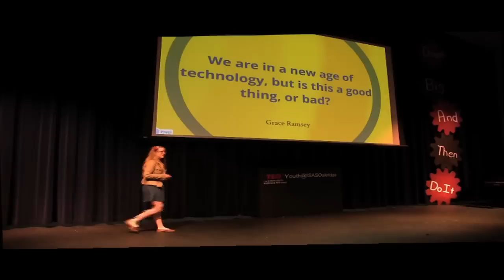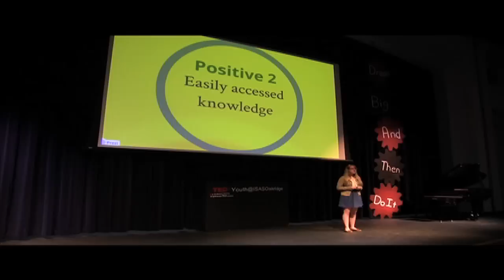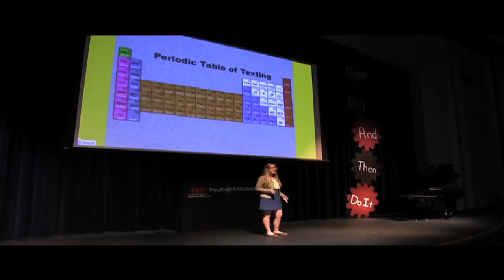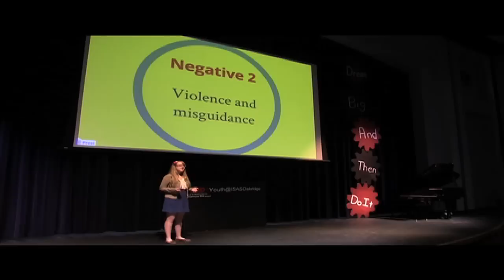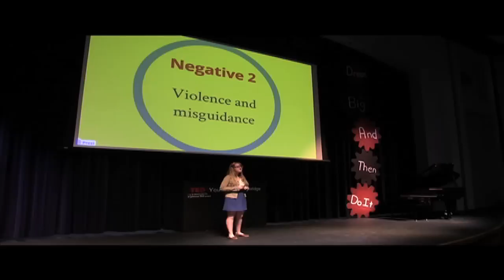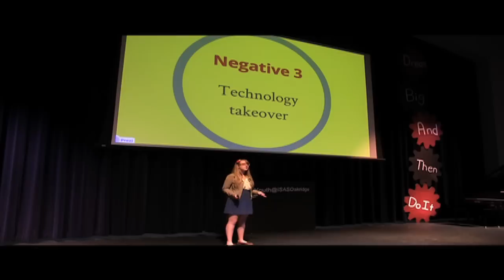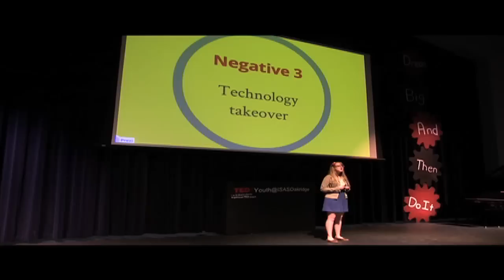Digitality vs. Reality: Grace Ramsey at TEDxYouth@ISASOakridge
Hi, my name is Grace Ramsey and I am 14 years old and in the eighth grade. I attend The Oakridge School and participate in Musical Theater, the Archery Club, National Junior Honor Society, Equestrian Training, and Softball. I also serve as an Oakridge Ambassador and as the only girl in the Color Guard. My hobbies include writing, reading, and knitting.